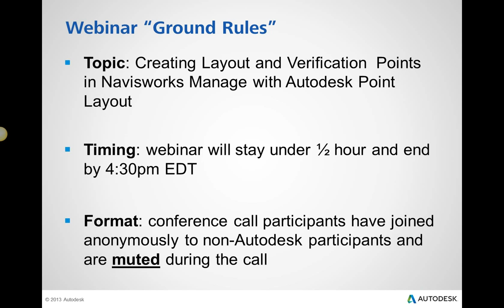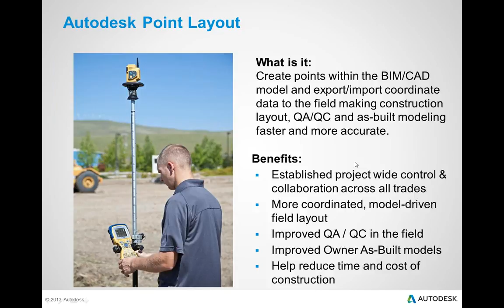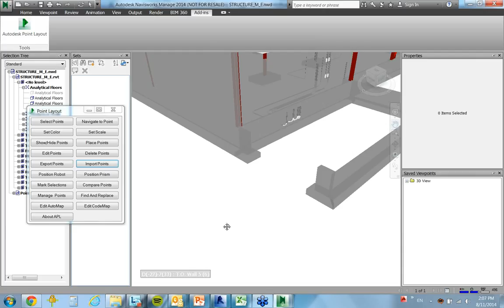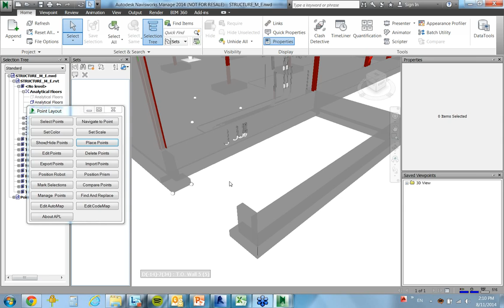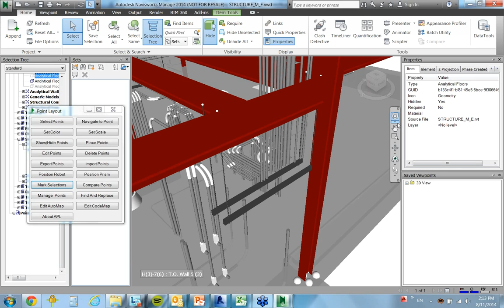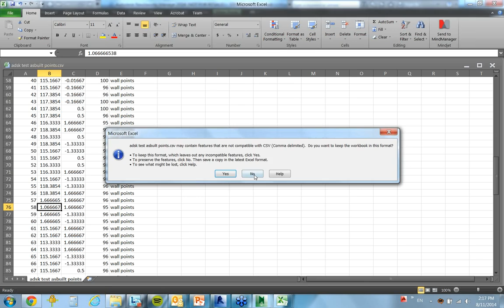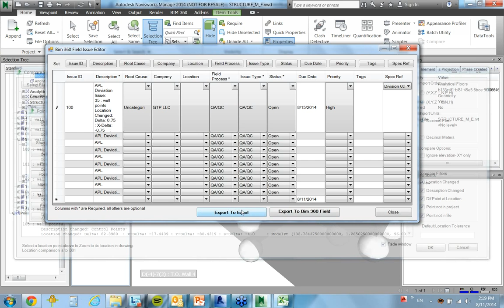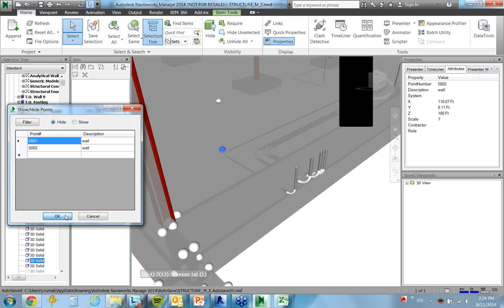Autodesk® BIM 360™ Webinar 8/11/14 - Point Creation in Navisworks with Autodesk Point Layout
This Autodesk BIM 360 Training webinar demonstrates how to create layout and verification points in Navisworks Manage with Autodesk Point Layout.